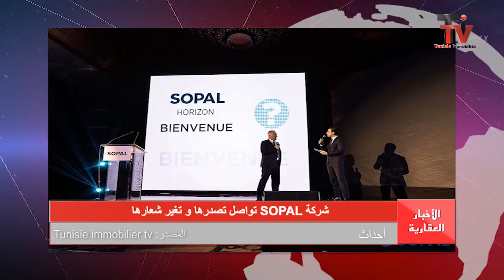Journal 03 02 2020